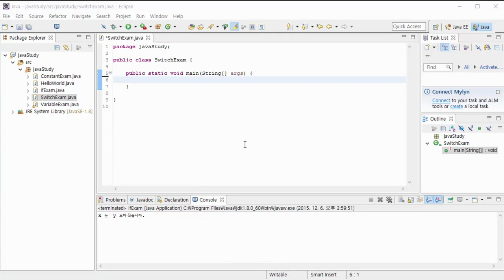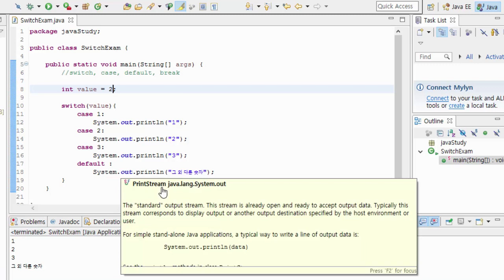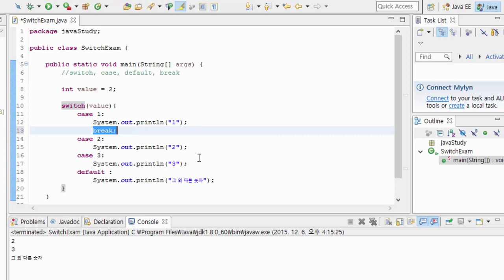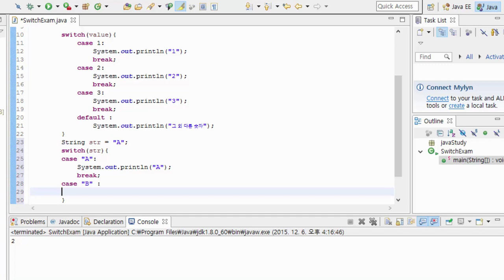[자바 입문] switch문